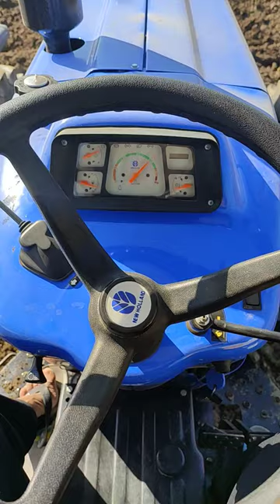new Holland 5630 4/4 with 15 tiller